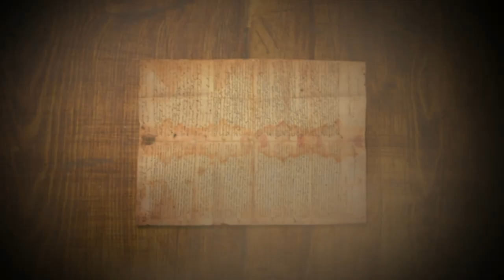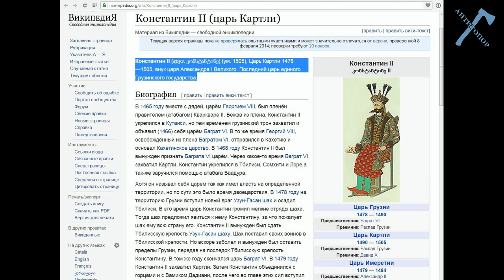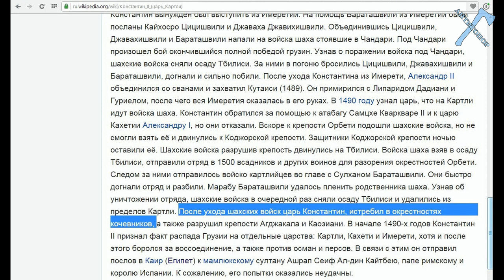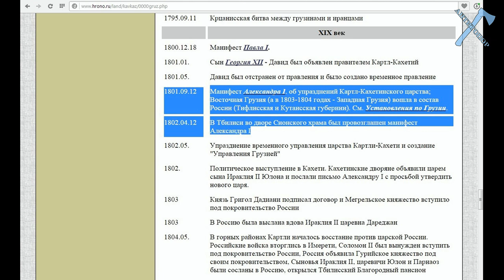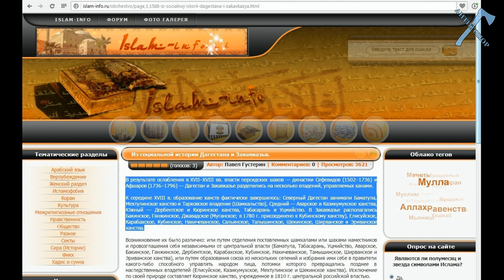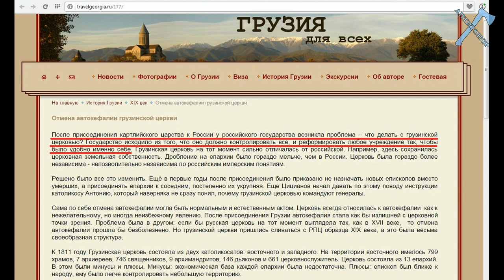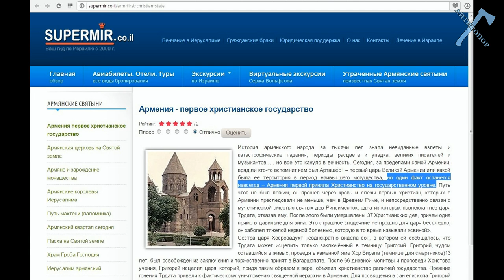Книга лжи 3.3